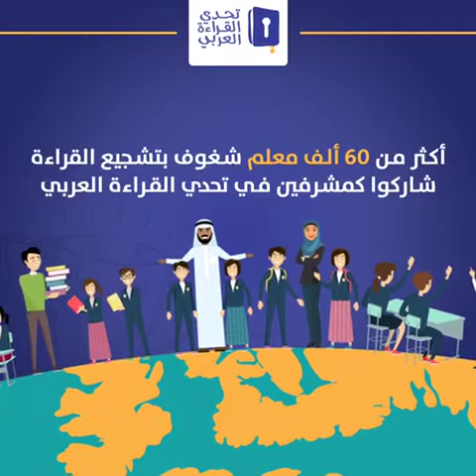تصفيات تحدي القراءة العربي